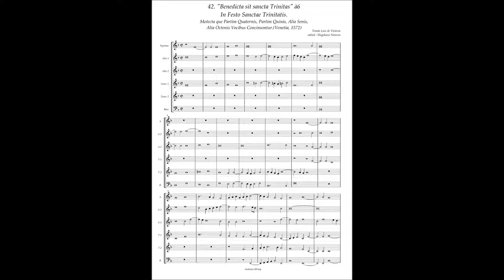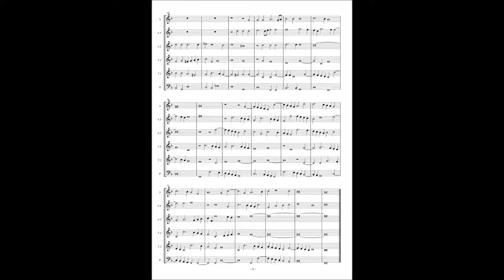Tomas Luis de Victoria, Motetta(1572) No.42 "Benedicta sit sancta Trinitas" à6